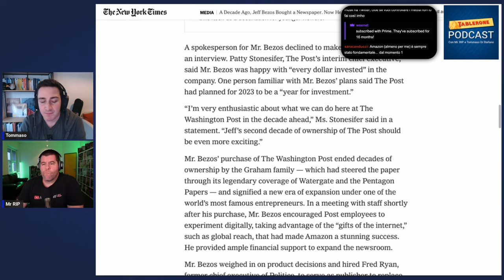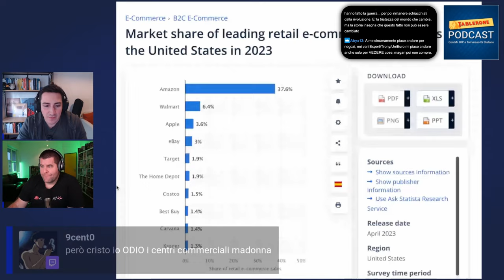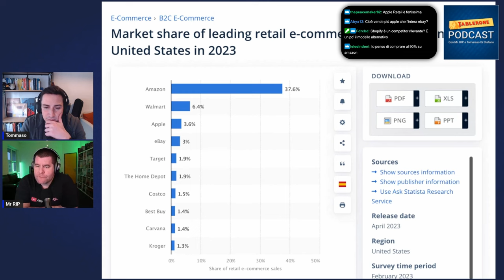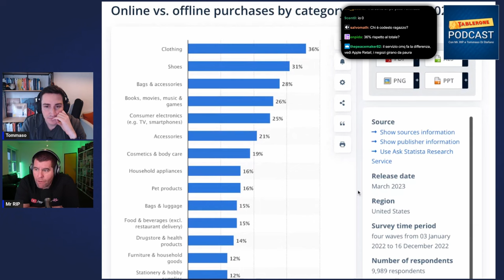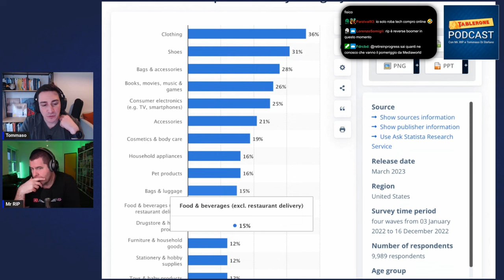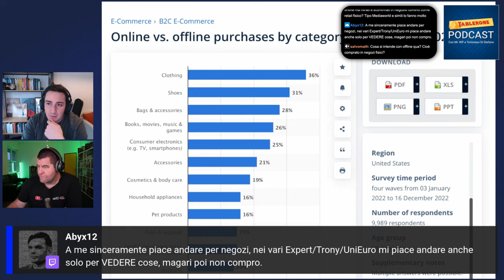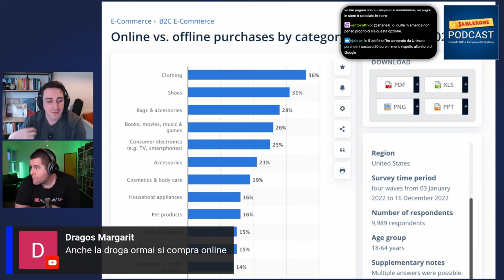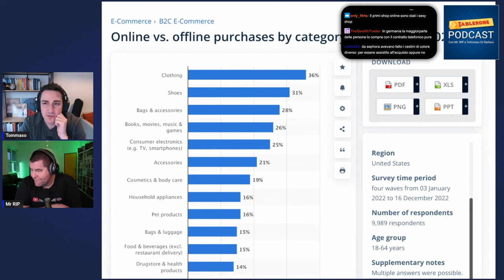Il Cambio DETERMINANTE di Amazon